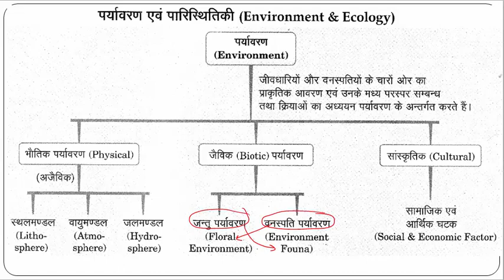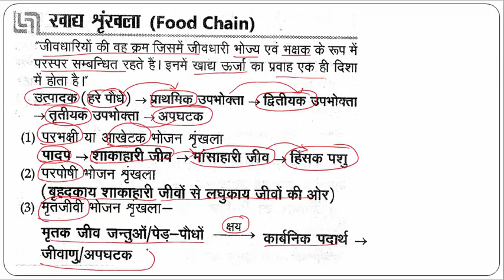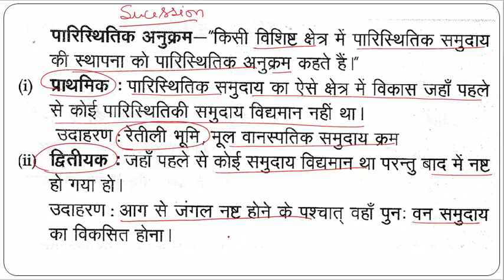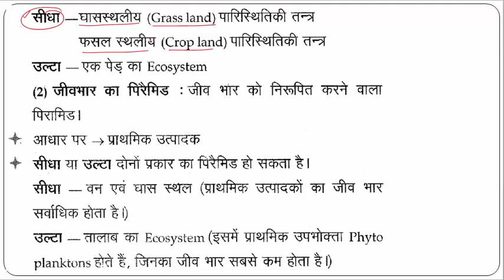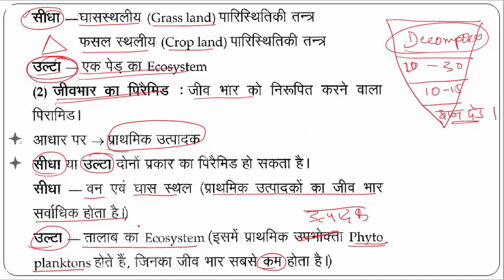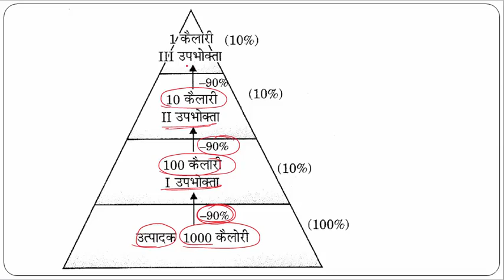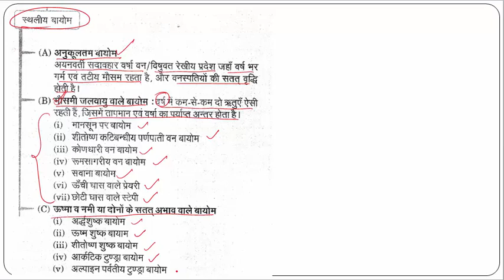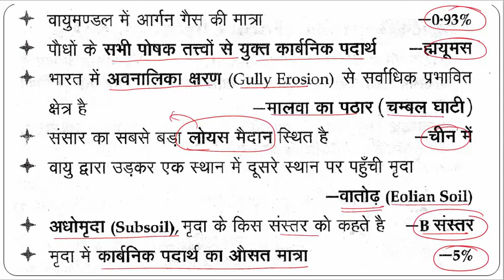Environment and Ecology for UPTET, UPSSSC, UPPCS || पर्यावरण अध्ययन 2, Environmental Study for UPTET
पर्यावरण अध्ययन 2, Environmental Study for UPTET
पर्यावरण एवं पारिस्थितिकी | Environment Education for UP TET
Environment and Ecology for UPTET, UPSSSC, UPPCS || पर्यावरण एवं पारिस्थितिकी-1 | Environment GK TET
Environment and Ecology GK for UPSSSC, UPPSC, UPPCL, SSC, CGL, UPSI, UPP, LT grade Teachers, TET, CTET सहित सभी राज्य स्तरीय परीक्षाओ के लिए जीव विज्ञान सामान्य विज्ञान  की अत्यंत उपयोगी सीरीज Most Important for ग्राम पंचायत अधिकारी, ग्राम विकास अधिकारी,, समाज कल्याण पर्यवेक्षक आदि हेतु अतिमहत्वपूर्ण|
UPSSSC, UPPCS, Lower subordinate, UP Police,